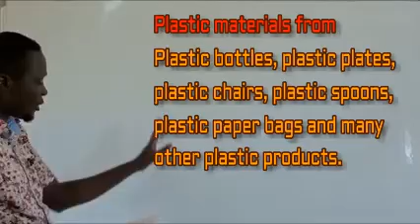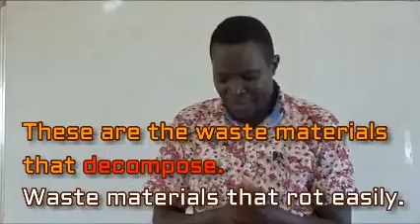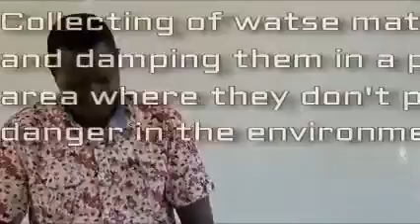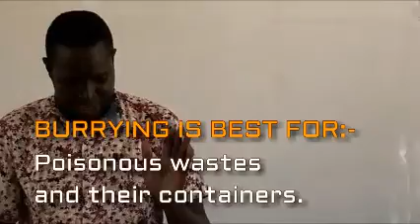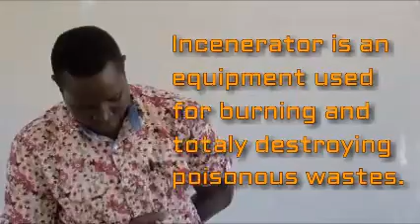VOCATIONAL SKILLS LESSON 3 GRADE 6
WASTE MANAGEMENT